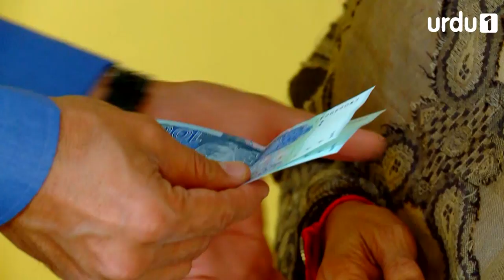Pull Kay Us Par - Episode 1 | Urdu 1 Dramas | Riz Kamali, Kanwar Arsalan, Naheed Shabbir